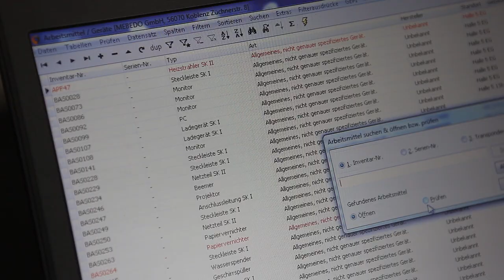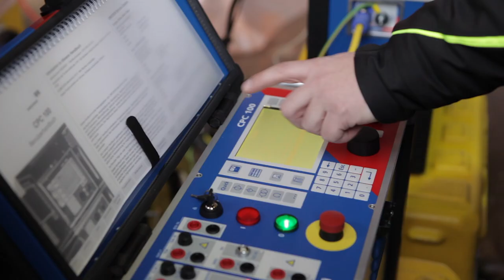Modernisierung von Großgeneratoren: Herausforderung in einer neuen Dimension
Für die Modernisierung von drei über sechzig Jahre alten 10-Megawatt-Wasserkraftgeneratoren zur Bahnstromerzeugung gaben die Österreichischen Bundesbahnen (ÖBB) einen engen Terminplan vor. Denn die fast 80 Tonnen schweren Statoren der Maschinen mussten pünktlich zur Schneeschmelze zurück im Kraftwerk sein, um im Frühjahr wieder ans Netz gehen zu können. Selbst für die mit Großmaschinen erfahrenen Mitarbeiter von Baumüller Services war die Überholung der Giganten eine Herausforderung.